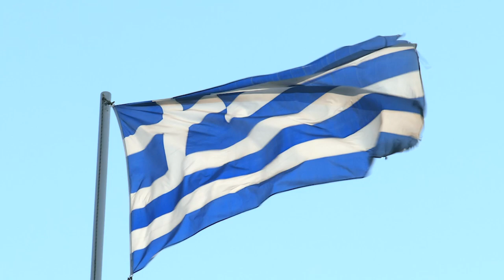A DAY IN THESSALONIKI GREECE - TRAVEL GUIDE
Wondering what to do in a day in thessaloniki greece ? I'll be your travel guide foa day in thessaloniki greece. A day travel vlog in thessaloniki Greece . 24h day in thessaloniki greece. Where to eat in Thessaloniki Greece? Where to go forin a day in Thessaloniki Greece?
It is located very close to Halkidiki area where you can go to amazing beaches in Greece, but you also get to visit a new city in Greece, what makes it the best for a visit in fall is the weather, close to beaches, history, ruins, delicious food from Greece and it is close to the airport in Thessaloniki, Greece ! Maybe you have heard of Santorini, Mykonos, Athens but if you are looking for something not as explored before - Thessaloniki, Greece is the perfect place for you in fall !

This is the best city visit in GReece in fall also because the prices aren't as high

1. Why visit the city? + where is it
Situated in Central Macedonia is the 2nd largest city in Greece

2. How to get to the best city in Greece in Fall?

4. History of Thessaloniki, Greece

5. Things to do + best time to come 5.1 touristy activities
- visit White Tower
- church Agios  Demetrios
- Aristotelous Square
- Ladadika - behind the ferry port, district with colorful houses
- Rotunda - part of UNESCO
- ChurchAgia Sophia

Best Places worth visiting in Greece in fall, Thessaloniki Greece:

1. Ano Poli, it’s Thessaloniki’s older upper town, with an amazing view of the whole city. The only place in Thessaloniki which wasn’t affected by the big fire in 1917
2. White Tower. Nowadays it’s a museum, you can get good information about the history of Thessaloniki and going to the top of the Tower, you will enjoy an amazing view
3. Archeological Museum of Thessaloniki
4. Museum of Byzantine culture
5. You can also take the boat from Paralia for about 30 minutes ride. There are many different boats and they leave every 30 minutes
6. You can visit the Kapani Market (it’s in the Aristotelous square). It’s very interesting. You can buy olives, white cheese, souvenirs, halva. People are very friendly
7. If the weather helps, you should also rent a bike in Paralia and take a ride
8. Visit the Ladadika area. It’s an area with many restaurants and bars. Very beautiful. Some of the restaurants I suggested are in this area
9. Arch of Galerius
10. Hagia Sophia church

6. Where to eat & drink

Cafes:

1. Apallou (very good coffee)
2. Kitchen Bar (sea view, but a little bit expensive)
3. Le jardin (they give you a dessert or a snack for free with the order)
4. Sugar Angel (with freshly made desserts, really tasty!)
5. Pastaflora Darling
6. Tabya
7. Thermaikos bar
8. Madame Coco
9. Aigli Geni Hamam
10. Ypsilon (minimal)
Restaurants-Taverna:

1. Allos tropos (small but everything is very tasty)
2. Loupino
3. Full tou Meze
4. Mourga (sea food)
5. Diagonios (White tower view)
6. Extravaganza
7. Ergon agora (it’s actually a market including a restaurant)
8. Brothers in law (best burger in town)
9. Famigliano (best pizza)
10. Koi (best sushi)
11. Sempriko
12. Finokio meze bar
13. Takadum
14. Mamalouka
bakeries - baklava, gelateria1. Terkenlis
2. Ble
3. MADO (it has the green, pistachio ice cream and baklava as well)
4. Trigona Elenidi (it’s a baklava dough, triangle shaped filled with cream-YOU HAVE TO TASTE IT)
5. Choureal (the best freshly made profiterole)
6. Konstandinidis (baklava and many other desserts)
7. Spoon (for waffles)
8. Estrella (pancakes, Japanese pancakes, waffles, big portion)
9. Gelissimo Biscotto (the best puffy pancakes)